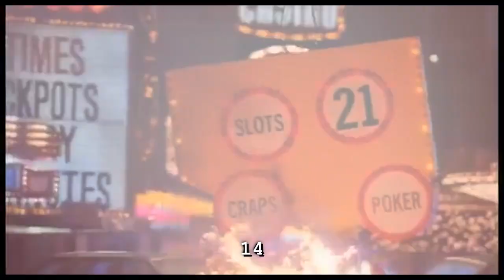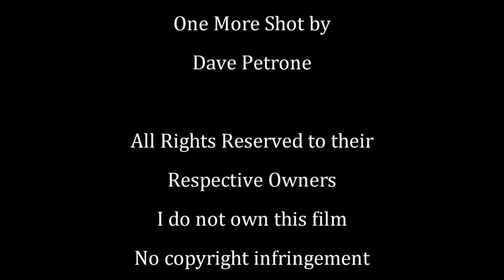Zero Tolerance (1994) Robert Patrick KillCount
Joseph Mehri's Punisher